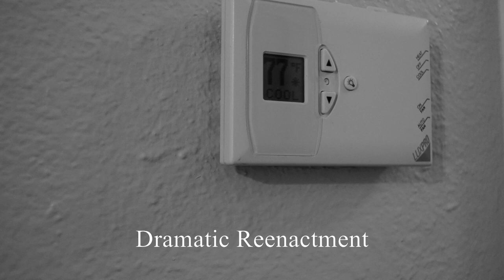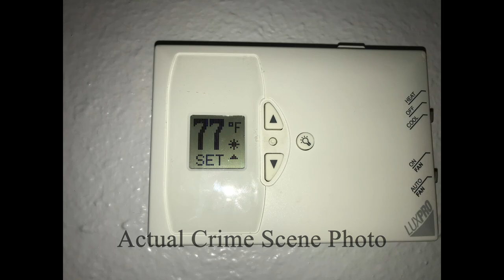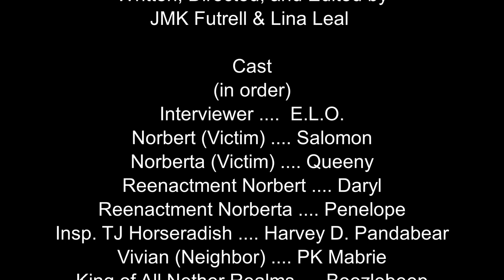Futrell's Fuzzy Feltwerks: The One Degree 48HFP San Antonio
Norbert and Norberta struggle to deal with a mysterious, traumatic event in this short film created for the 48 Hour Film Project.